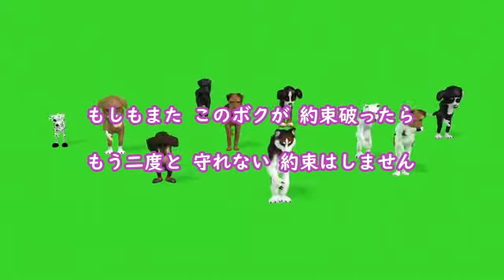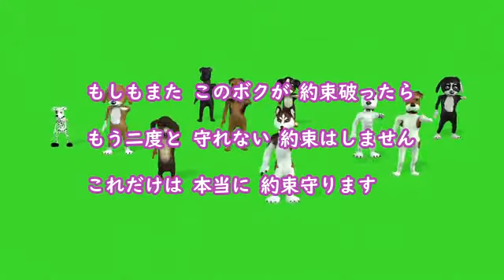童謡 My Promise ～ボクの約束～ さくらドーリーズ